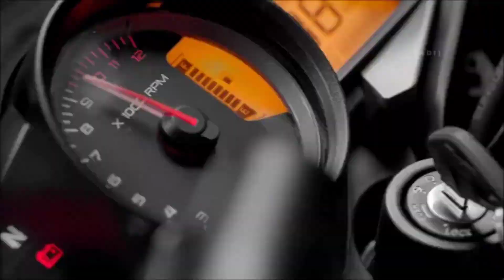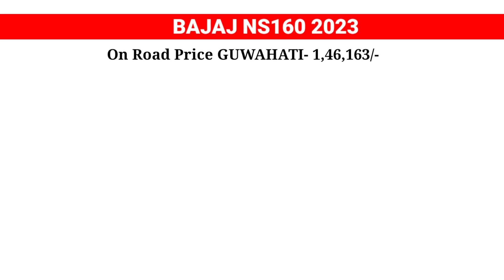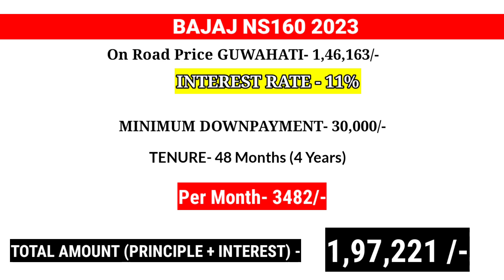2023 Bajaj Pulsar NS 160 Minimum Downpayment And Monthly Emi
2023 Bajaj Pulsar NS 160 Minimum Downpayment And Monthly Emi